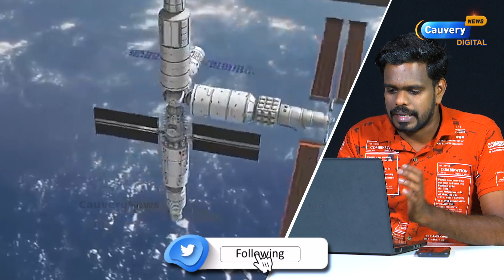விண்வெளி ஆராய்ச்சியில் முக்கிய மைல்கல்லை எட்டிய சீனா! | China Wentian launch | Tiangong | NASA | ISS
பங்குச்சந்தை தொடர்பான சந்தேகங்களுக்கும் கலந்துரையாடலுக்கும் காவேரி வலையொளி பிரத்தியேகமாக ”காசுபணம்” என்ற telegram குழுவை உருவாக்கியுள்ளது. அதில் இணைய இந்த Link-ஐ க்ளிக் செய்யவும்.